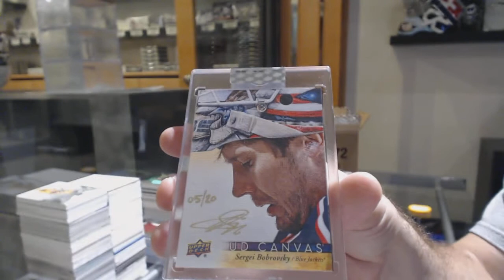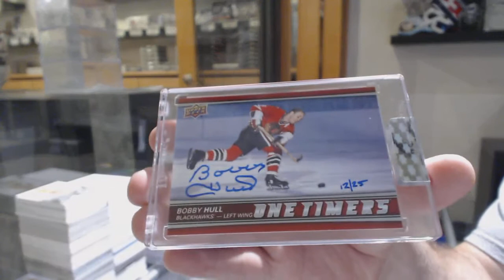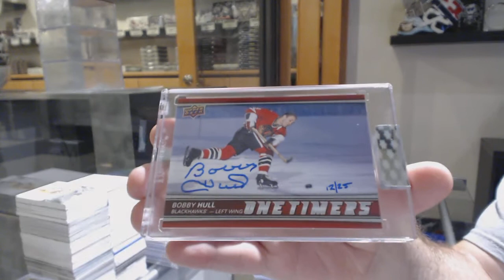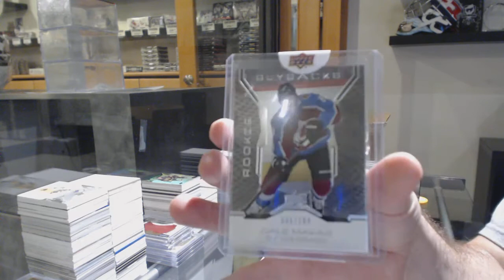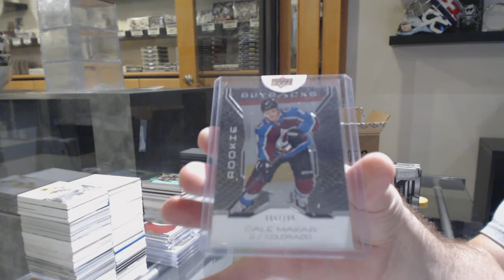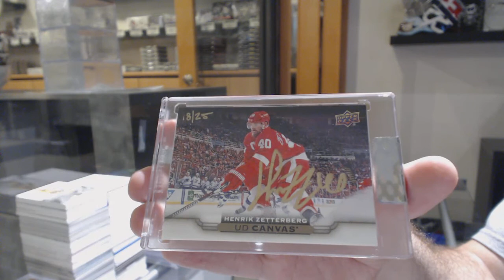19-20 Upper Deck BuyBacks Hockey 5 Box Case Break - C&C GB #10,815